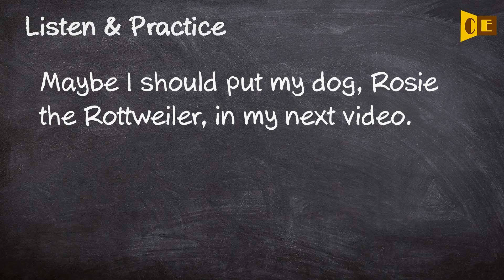Rottweiler Pronunciation, Paraphrase, Listen & Practice